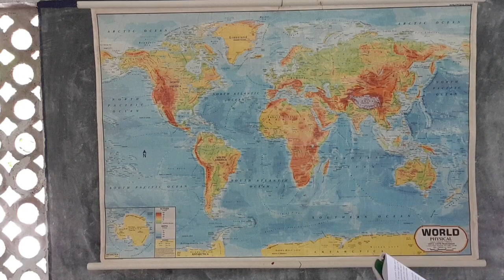Class-X SST (Geography) (Session-2)